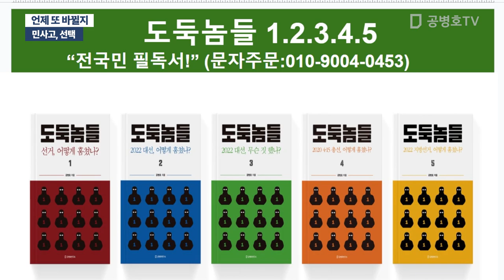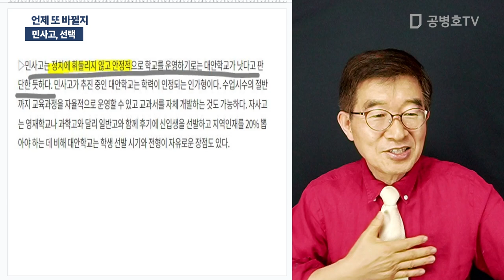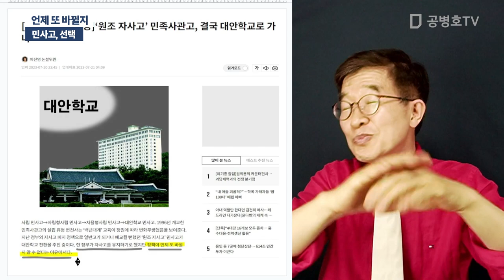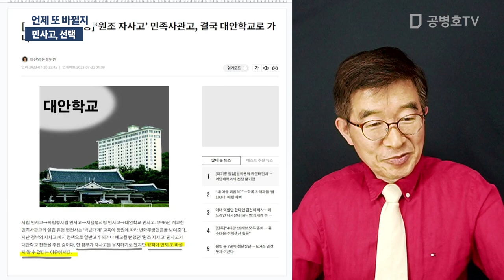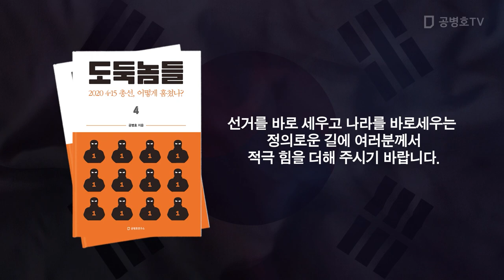언제 또 바뀔지 / 민사고, 선택 [공병호TV]